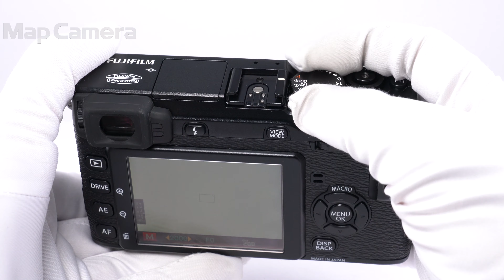FUJIFILM (フジフイルム) X-E1 美品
FUJIFILM (フジフイルム) X-E1

【付属品】
元箱・取扱説明書・KUROストラップ・バッテリー・チャージャー・ストラップ取付リング・カバー・リング取付補助具

【人気の理由とは？】旧モデルとなり驚きのコストパフォーマンスが魅力！動作レスポンスでは最新モデルに敵いませんが、落ち着いた画作りが良いと今でも愛用されている方の多い機種です。

【外観】若干の使用感はありますが、全体的なコンディションは良好です。